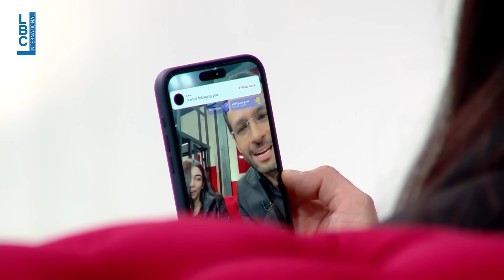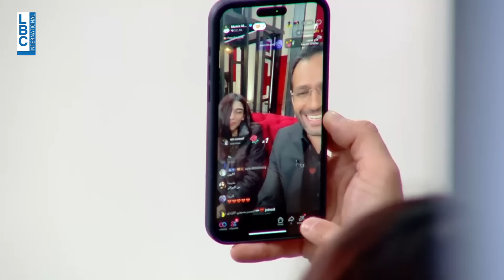"هذا أنا"… آنّي تغني لأول مرة أمام الملايين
تناول الاعلامي مالك مكتبي في حلقة الأربعاء 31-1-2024 من برنامج أحمر بالخط العريض موضوع "شابة تخرج من عزلتها وتظهر بوجهها الكامل بعد أن قصّت شعرها مباشرة على الهواء."